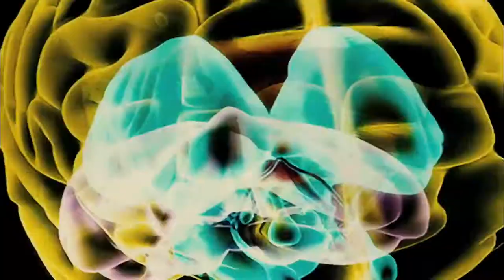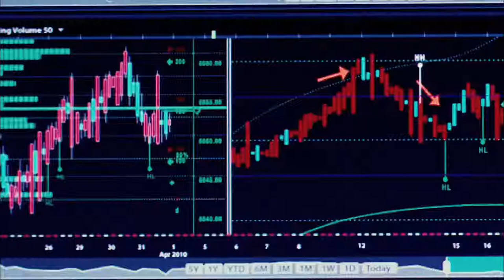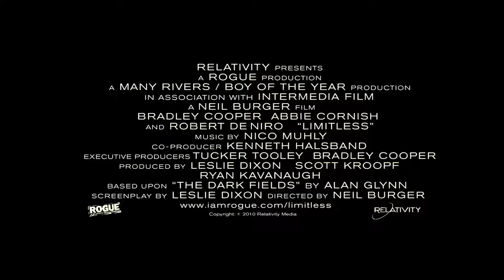Limitless 2011 Trailer